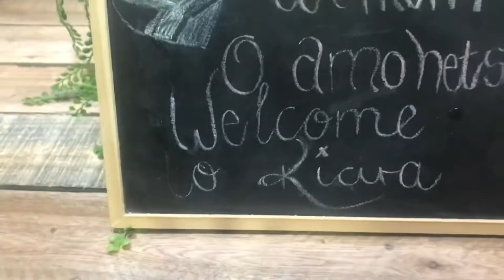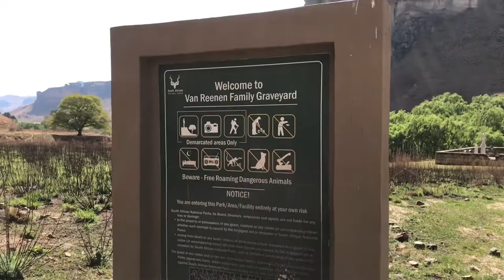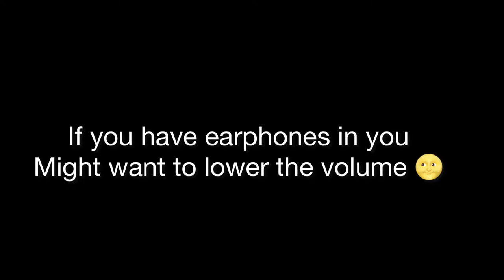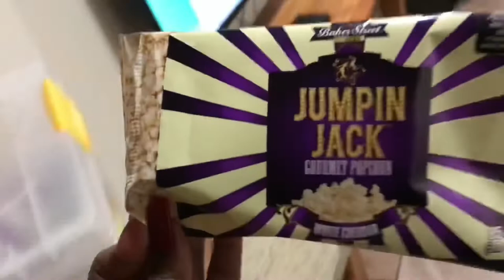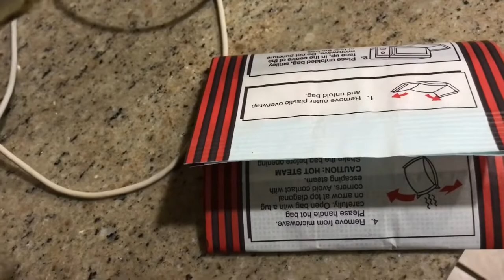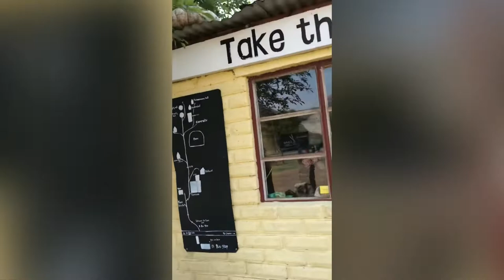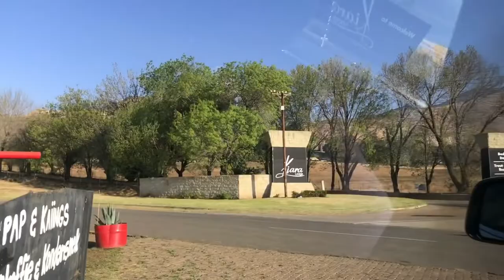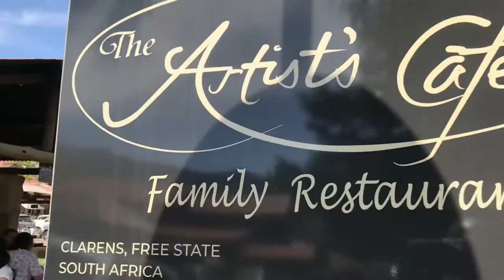vacation vlog || Kiara Lodge In Clarens || South African YouTuber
🥝🥝*open me*🥝🥝

Welcome back to the sshhaannll 🥝